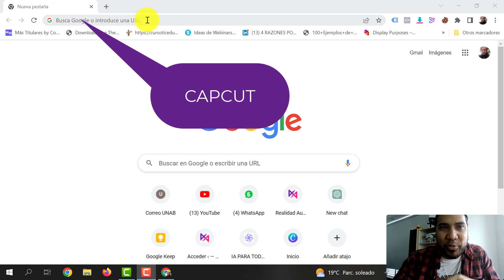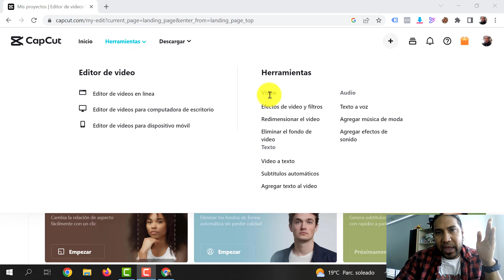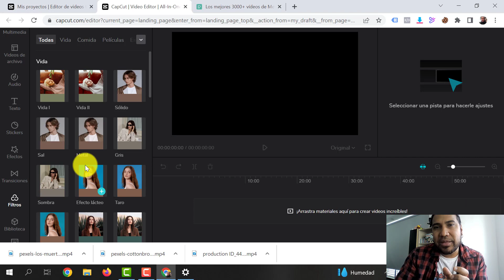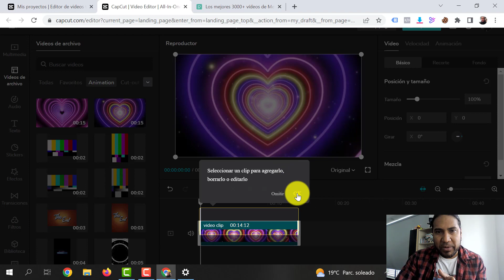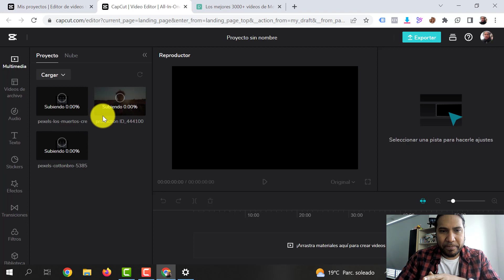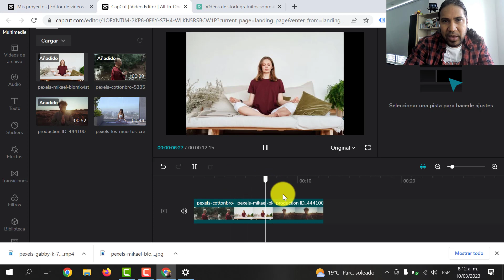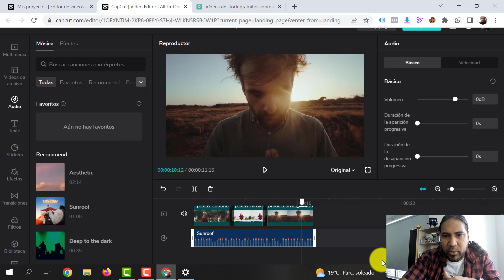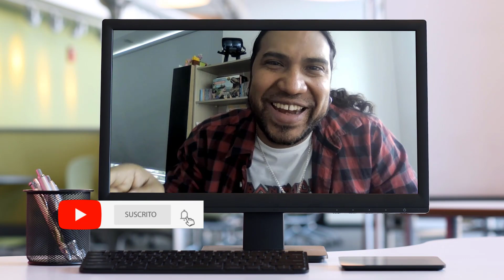Cómo unir dos o más vídeos en línea fácil y editar un video con fotos - Tutorial CAPCUT - Parte 1.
Aprende a cómo unir dos videos y cómo editar videos para hacer uno solo, crear vídeos en línea fácil haciendo videos con fotos y clips de video.

Este es el primer tutorial de CAPCUT  en computador y en próximos te explicaré cómo utilizar esta herramienta para crear videos fácil y rápido. Aprenderás a crear  y editar todo tipo de videos online.

Si quieres aprender más sobre las mejores herramientas digitales aplicadas al salón de clases, en nuestro canal puedes encontrar tutoriales para crear contenidos de impacto para estudiantes y profesores.

Hasta siempre. 👨‍💻

0:00 - Ingresa a Capcut
1:12 - Regístrate en Capcut
2:00 - Opciones principales
2:42 - Nuevo proyecto
3:10 - Herramientas de Capcut
5:25 - ¿Cómo agregar un elemento?
6:05 - Propiedades del elemento
6:17 - ¿Cómo eliminar un elemento?
6:29 - Sube tus videos
7:30 - Sube tus imágenes
7:52 - Agrégalos a la línea de tiempo
8:24 - Cambia la duración de cada video
9:01 - Transición entre dos videos
9:37 - Redimensiona tus imágenes y videos
10:20 - Añade música
11:05 - Exporta y descarga tu video de Capcut
12:54 - Conclusiones